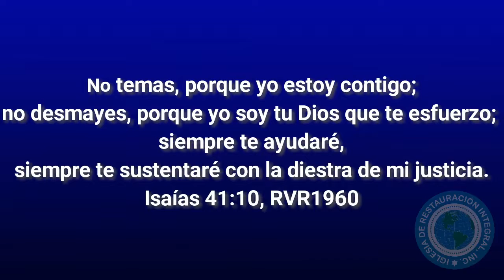Siempre te Ayudaré